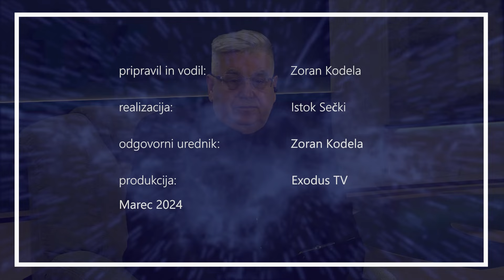Na robu znanega: Predaja Slovenije SZO, dr. Biserka Ilin